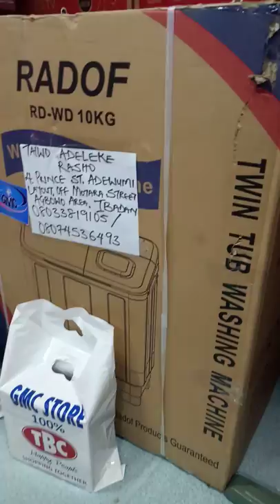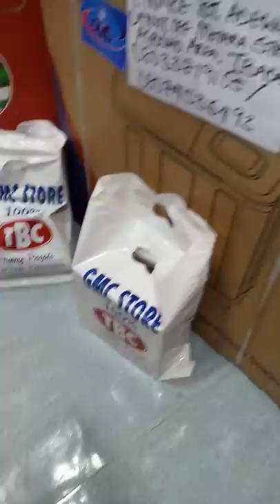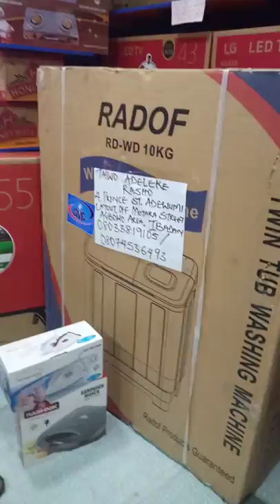Live shopping 🛒 @GMC STORE 🇳🇬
Those that believe has started enjoying TBC abundance in Nigeria 🇳🇬